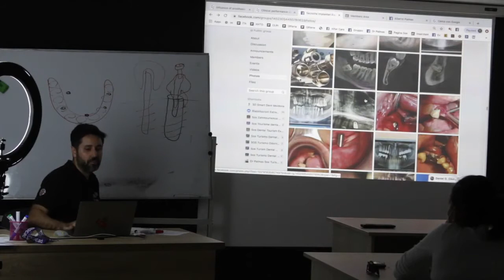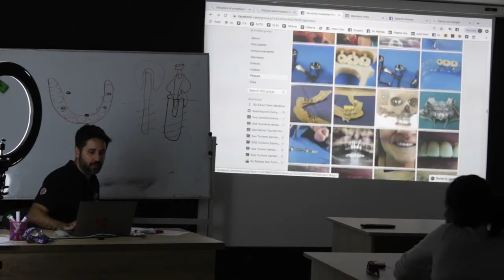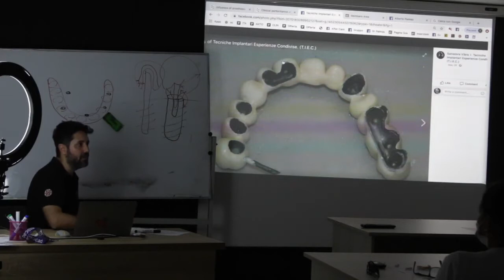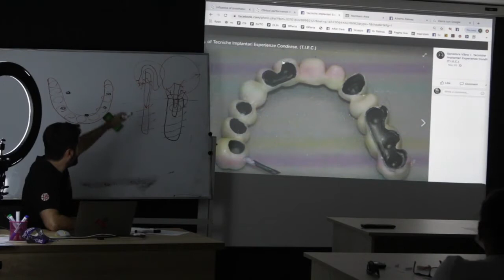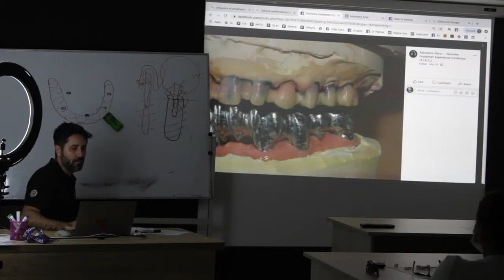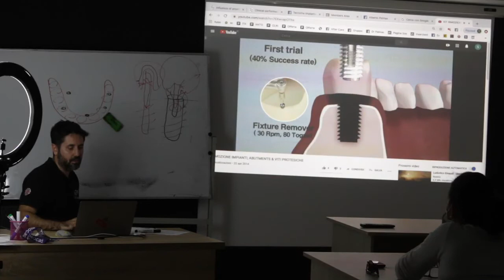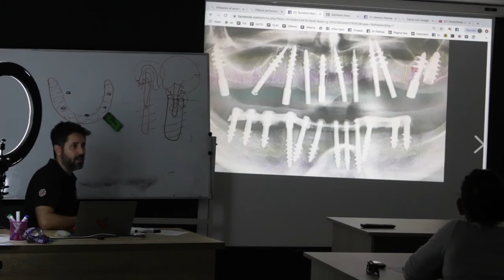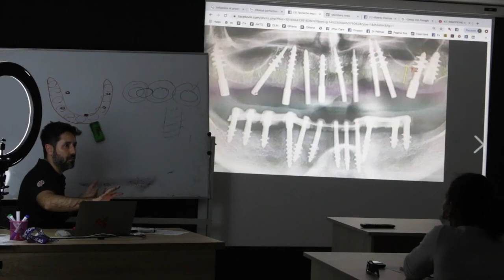La legge non proibisce l'uso di tecniche vecchie | Denti fissi su impianti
Il rischio molto concreto di rivolgersi ad un dentista generalista per un lavoro di implantologia complesso, è che quel dentista non è aggiornato al massimo sulle le tecniche necessarie per effettuare quel tipo di lavoro.

Sono allarmanti i dati rilasciati da Il Sole 24 Ore nel 2017:

Nonostante l'obbligo deontologico verso l'aggiornamento e quello normativo dettato dall'Educazione Continua in Medicina (ECM), la metà dei dentisti italiani non sembra volerne sapere di aggiornarsi (51% per l'esattezza).

E' chiaro dunque che se un dentista non utilizza le conoscenze, i materiali ed i macchinari più moderni per eseguire i suoi interventi possono naturalmente insorgere problemi.

Il dentista infatti DEVE essere specializzato. Tutta la sua vita lavorativa deve ruotare intorno ad un solo unico tipo di branca dell'odontoiatria.

Il Team SOS Turismo Dentale ad esempio è da quasi un decennio che è focalizzato nelle riabilitazioni estreme della bocca. Interventi molto complessi come implantologia zigomatica in anestesia generale, impianti subperiostei, oppure i più conosciuti All-on-4, All-on-6 e All-on-8.